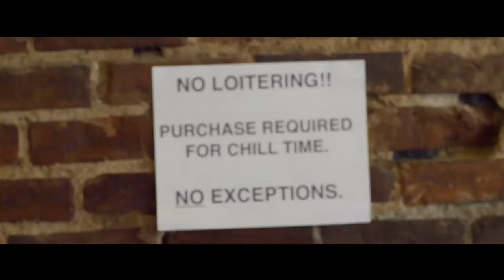The Love Language - Calm Down (Official Music Video)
Director - Jonny Gillette
Producer/Writers - Jonny Gillette and Stuart McLamb
Director of Photography - Eric Billman
Editor - Robert Austin
Visual Effects Supervisor - Cory Livengood
First Assistant Director - Dave Reaves
Associate Producer - Bruce Mamel
Grip/Lighting/Turbo Crew - Cliff Elliot, David Powell, Justin Rodermond, Chad Goudy, Josh OʼDell.
Spaceman was played by Brett Yates, David Powell, Napoleon Wright, Thomas Costello, and Stu McLamb.
The band consists of Autumn Ehinger, Andy Holmes, Eddie Sanchez, Thomas Simpson and Stuart McLamb.
a Hey, Okay Pictures production.